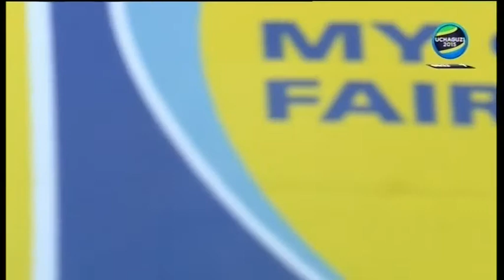Yanga Vs Azam Sc, Tambo za makocha